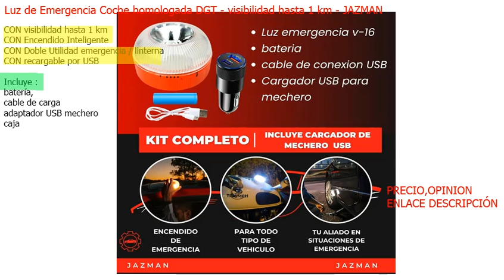Luz Emergencia Coche - homologada DGT - Visibilidad 1 Km. - Vehiculos y motos - NOVIEMBRE 2024